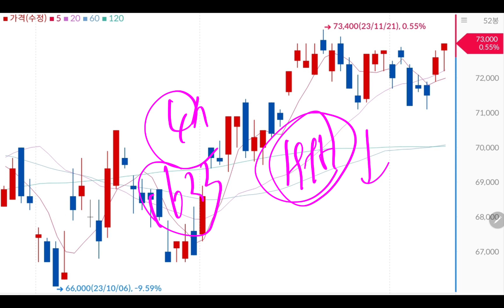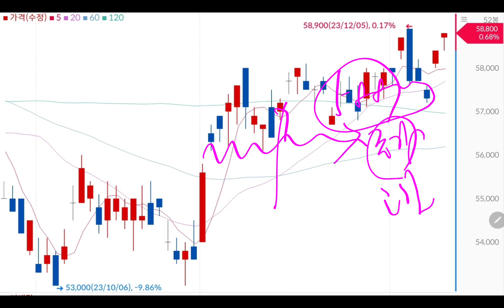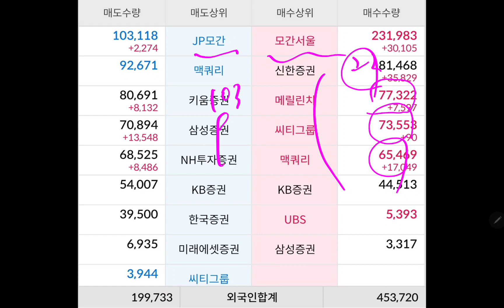내 싸랑 💥💥 삼성전자